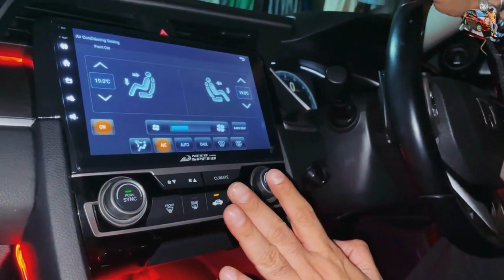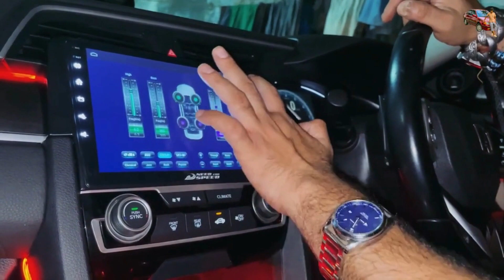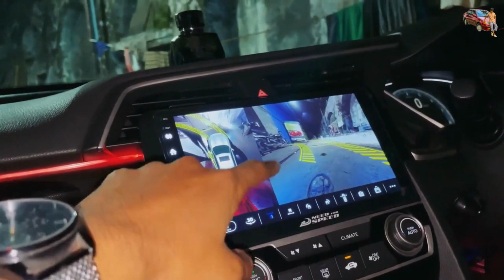Need For Speed Edge Android with 360 DEGREE CAMERA OPTION in 2/32GB 📷🔐🚗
Give your car the ultimate security camera.
Get your hands on the Need For Speed Edge Android with 360 DEGREE CAMERA OPTION in 2/32GB 📷🔐🚗

▪️Metallic Heat Sync
▪️4G Sim Support
▪️360 Panorama Built in Software and Hardware
▪️Dolby Digital Surround Sound
▪️Android Auto & Apple Car Play
▪️Inbuilt 360 Function
▪️DSP 36 Bands
▪️Screen Size: 9&10 Inches
▪️2 GB RAM / 32GB ROM
▪️4K Ultra HD Display 2160 P

✅ Comes with 1 Year Warranty